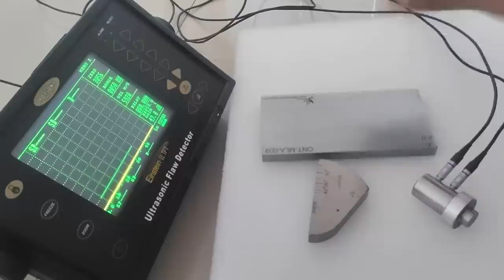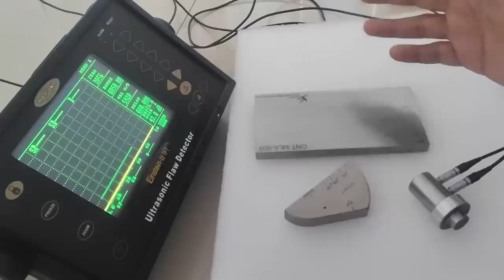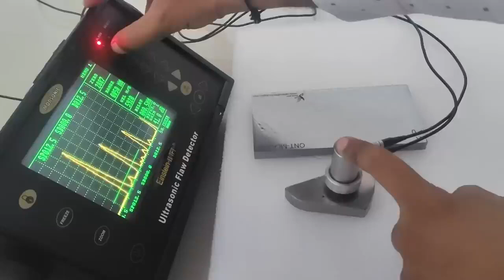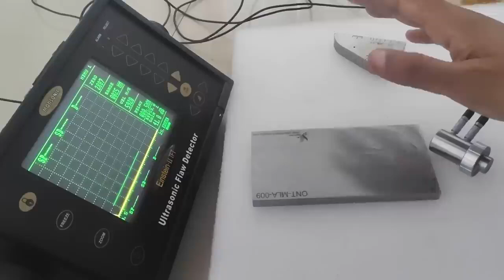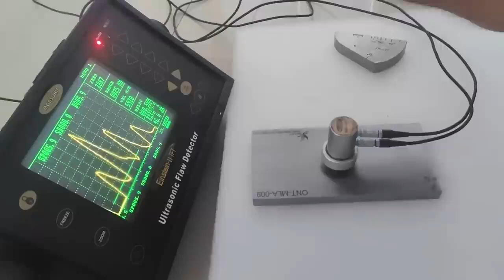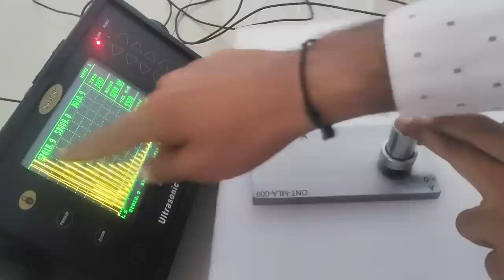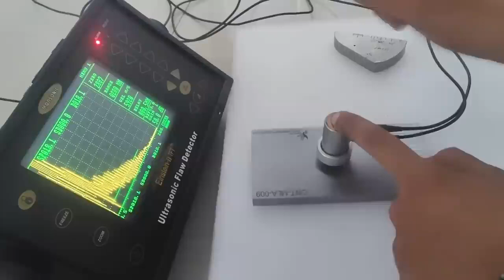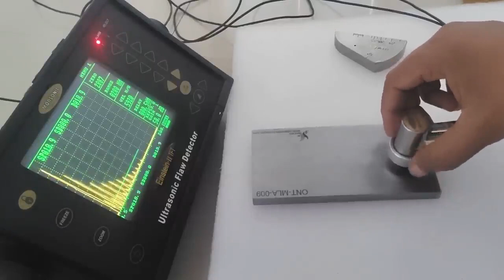2 techniques for Lamination Ultrasonic testing ll Plate and pipe lamination UT ll Part 2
2 techniques for Lamination Ultrasonic testing ll Plate and pipe lamination UT ll Part 2

Join us on WhatsApp Group for informative posts and job updates